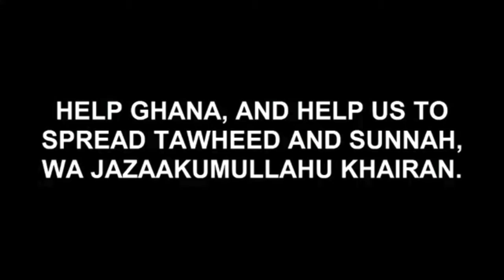Fake and Idol God's in Ghana (Madness)